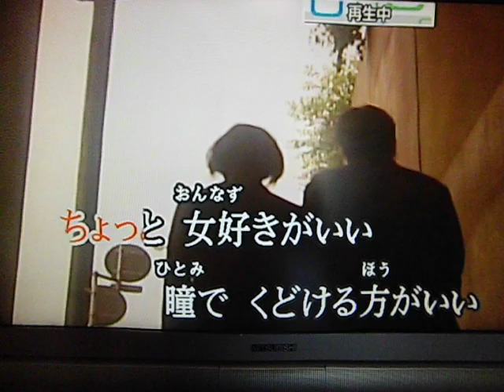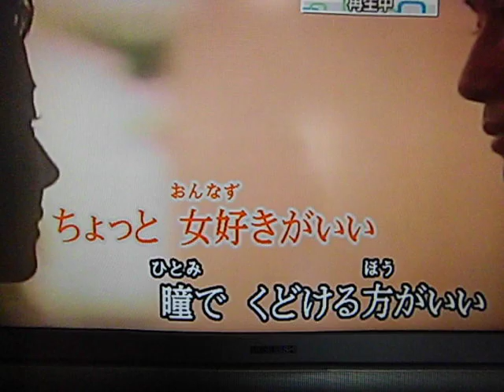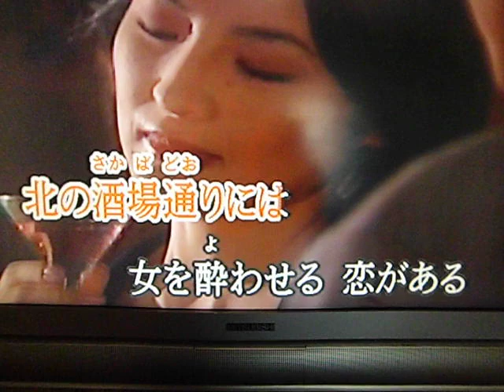北酒場（原キー）